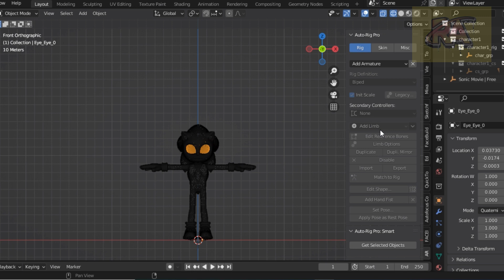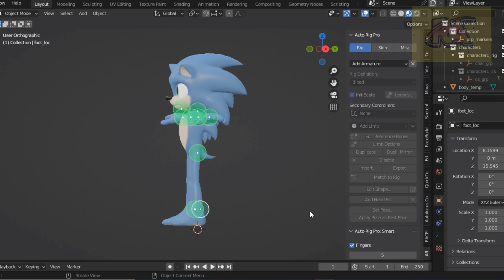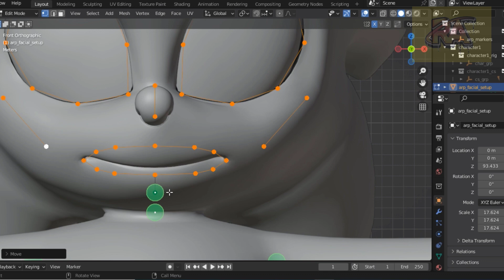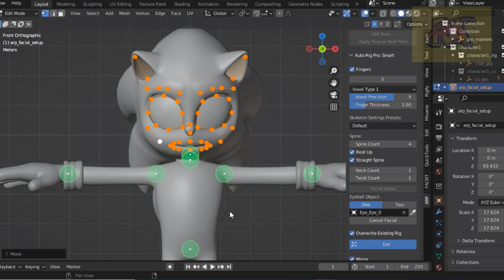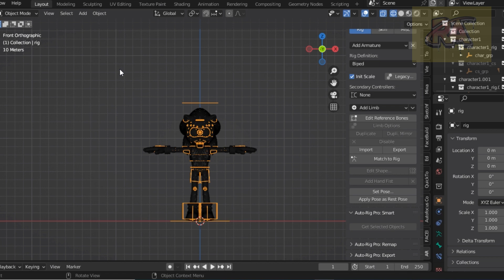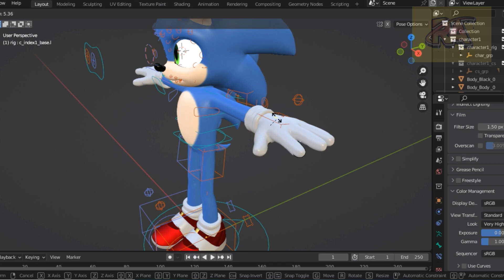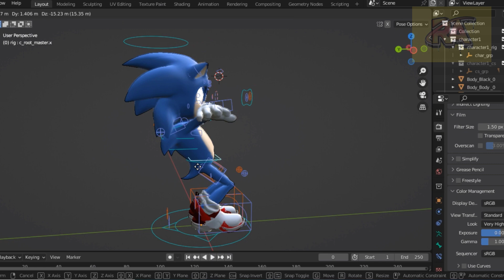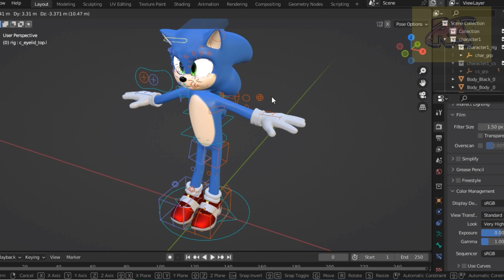Blender 3D Rig : Rig Anything with Auto Rig Pro : Sonic blender rigging in blender : character Rig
Free Blender Rigs : Rig Anything with Auto Rig Pro : Sonic blender rigging in blender character Rig

ThankYou!